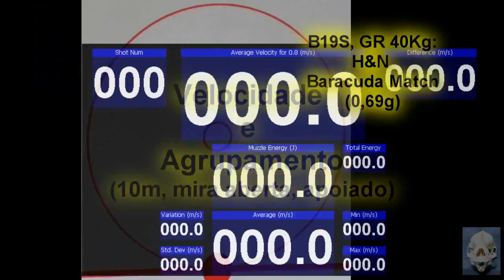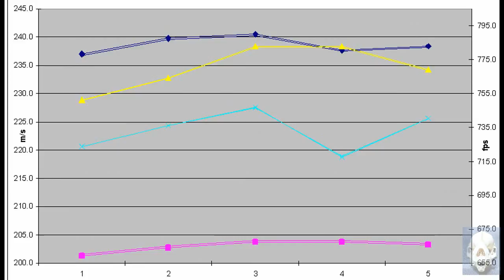CBC Montenegro Standard F18 B19S .177 Gas Ram 40Kg, testes de recuo, agrupamento, velocidade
Vídeo mostra como a mola da CBC Montenegro Standard F18 B19S 4,5mm quebrou, dividindo-se em três partes após disparo com chumbo esférico Gamo Round (o chumbo era muito pequeno, não oferecendo resistência no cano da carabina, o que causou forte impacto do pistão na câmara). Apresenta o kit Gas Ram 40Kg da Elite Airguns com centralizador de gr, pistão, bucha e lubrificante, usado para substituir a mola danificada. Testes de recuo, velocidade e agrupamentos a 10 metros com chumbos H&N Baracuda, H&N Field Target Trophy, Rifle, Technogun Strike, Rossi Match. Comparação das velocidades com a mola original com oito meses de uso, com a mola quebrada e com o gas ram de 40Kg recém instalado